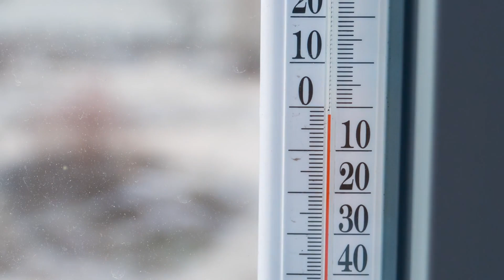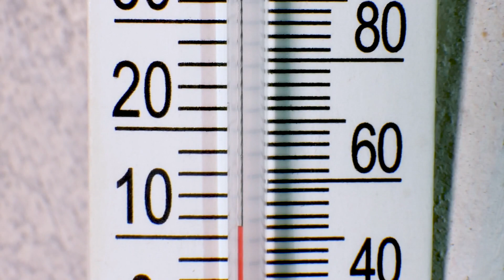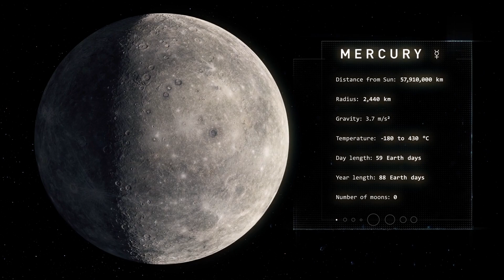The US SHUT DOWN The James Webb Telescope After It Revealed What NASA Hides On Mercury!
Discover the astonishing secrets of Mercury, the smallest planet in our solar system, as we explore its diamond-covered surface, massive core, and mysterious magnetic field. Unveil the surprising presence of water ice and learn about Mercury's unique spin-orbit resonance that defies expectations.